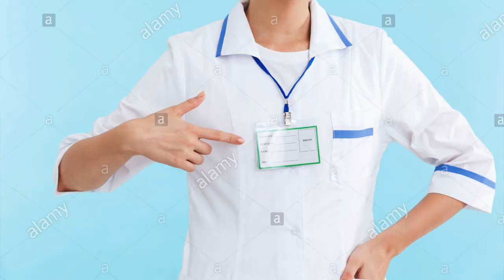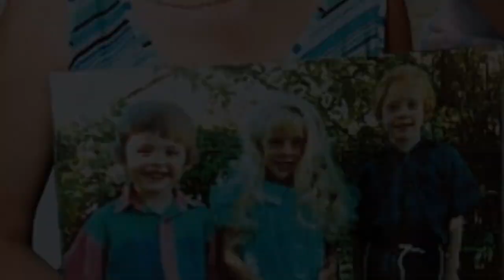The Adlington Family Murders | One survivor | The story of Debbie Adlington | Strangers you know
Hello Everyone,
In todays case we are talking about a father who did the unthinkable. Was it out of greed, hatred or to hide the truth of what he had done.
xoxo

Sources
Main Source used was the book that Debbie wrote - Mom Interrupted